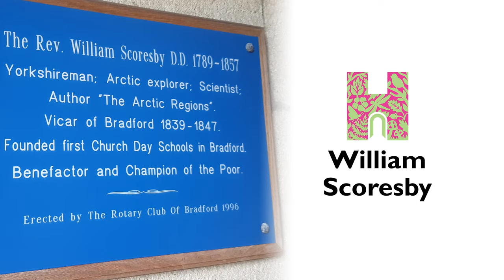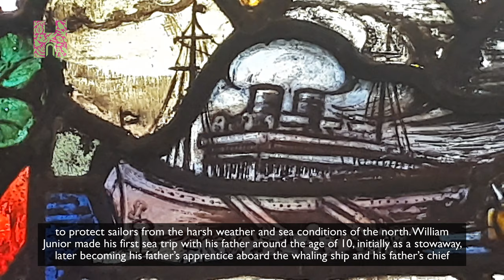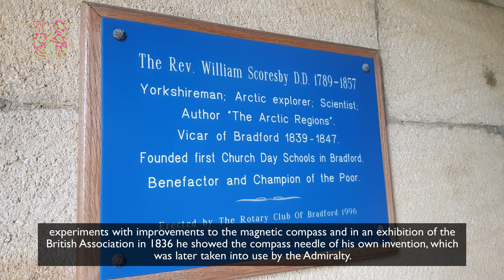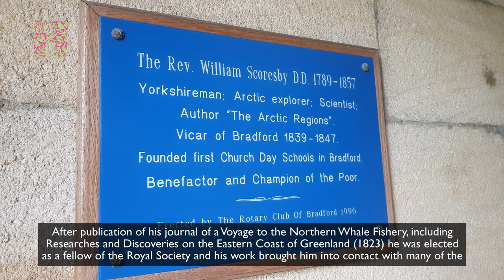William Scoresby, Arctic explorer, scientist and later Vicar of Bradford Parish Church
Find out more about William Scoresby in our Heritage Open Days 2020 video.